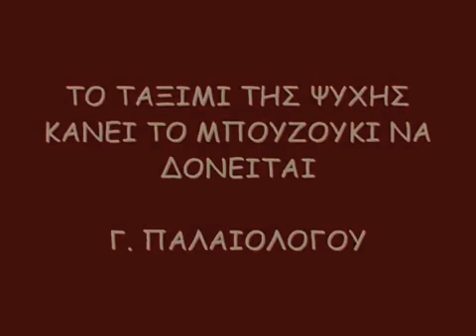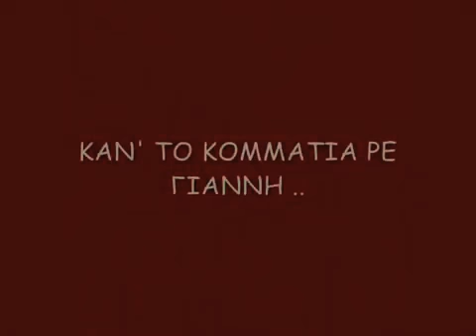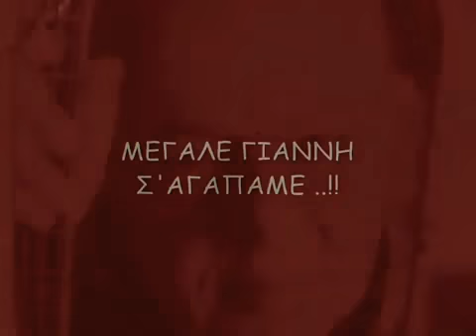ΓΙΑΝΝΗΣ ΠΑΛΑΙΟΛΟΓΟΥ - ΣΟΛΟ ΜΠΟΥΖΟΥΚΙ